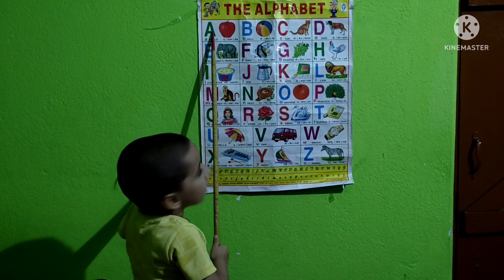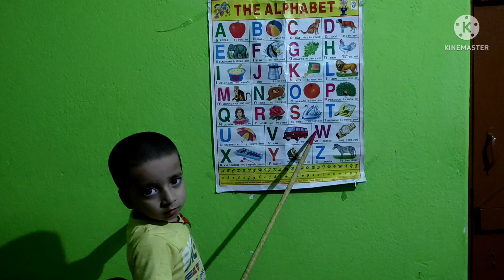Apple B for Ball,A for Apple, English Alphabet, abcd, abcdef, A to Z, abcd phonic sound,abc learning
Apple B for Ball,A for Apple, English Alphabet, abcd, abcdef, A to Z, abcd phonic sound,abcd study with Dhruv Singh

Dear friends, parents

                                       My self Dhruv Singh, welcome all of you in my You tube chennal Study with dhruv Singh. I Make Knowledge video  of English alphabet, Hindi Varnmala, Counting, Fruits Name, Color Name , Day I week, Body Parts name, Tables or many more for your kids if my video helpful your kids,  please subscribe my you tube chennal and like my video
Dosto Aaj ke Vedio m Ham sekhenge  A for Apple B for Ball,A for Apple, English Alphabet, abcd, abcdef, A to Z

A for Apple B for Ball,A for Apple, English Alphabet, abcd, abcdef by chart

Your Quires:
A for Apple B for Ball, tak k any Quires